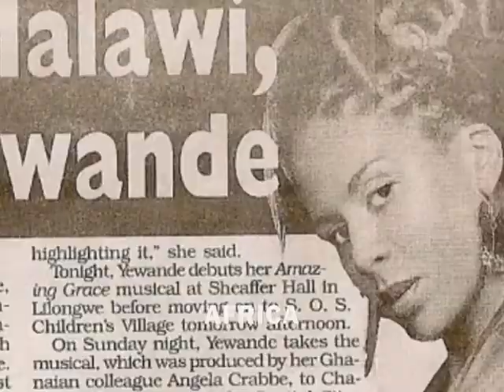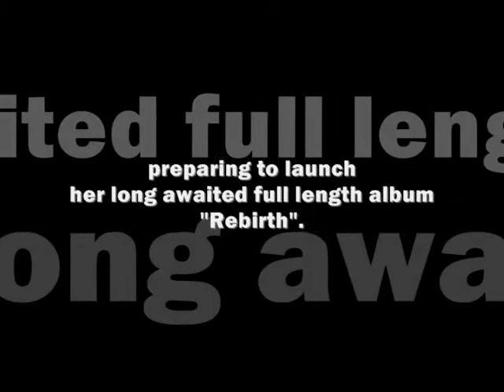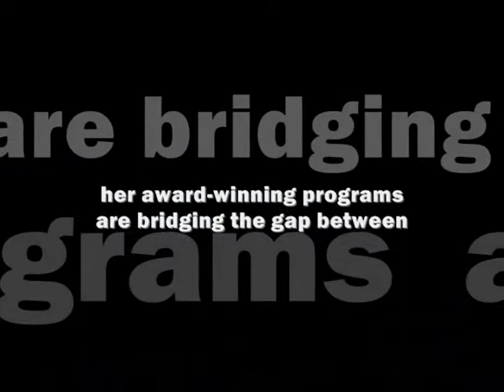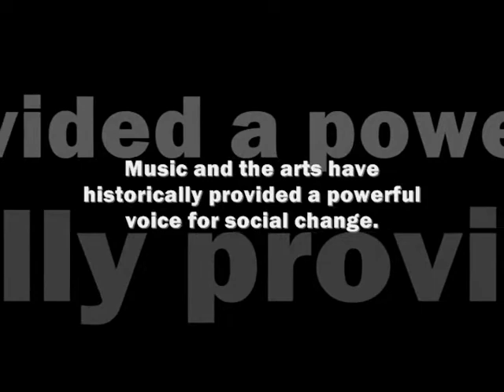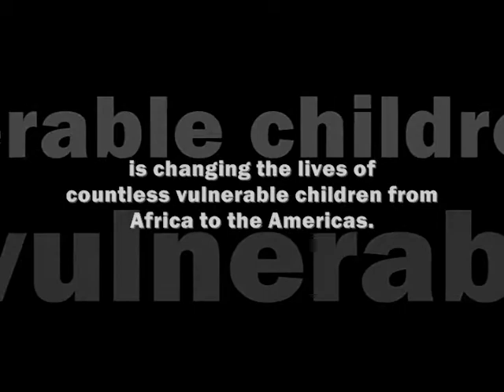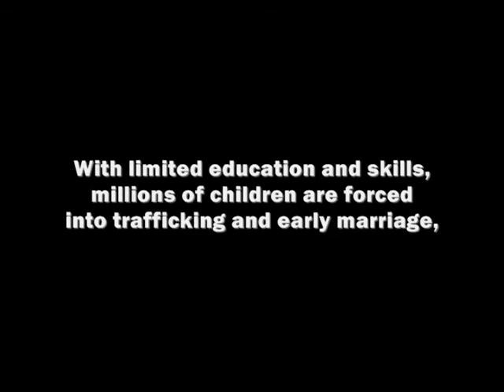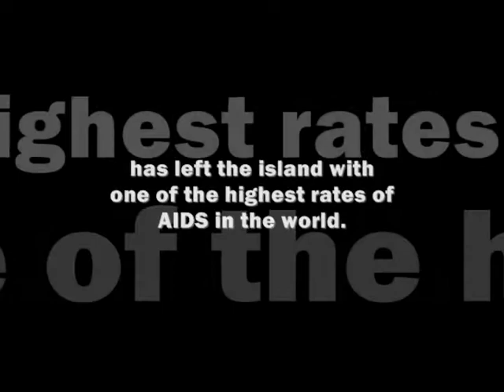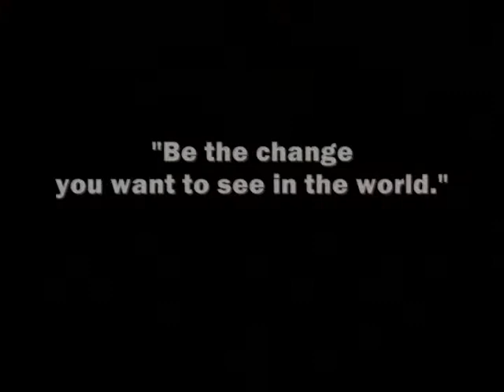Who is Yewande?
Take an inside look at what inspires this award-winning recording artist, activist and cultural ambassador.